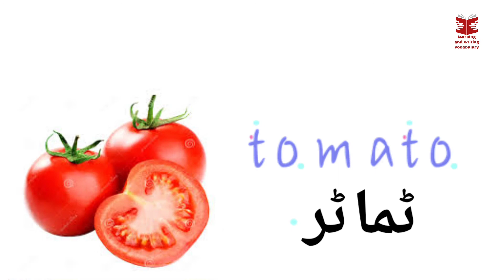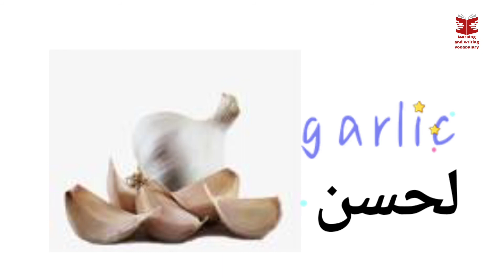vegetable's vocabulary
english vocabulary
vocabulary with pic
vocabulary with correct pronunciation